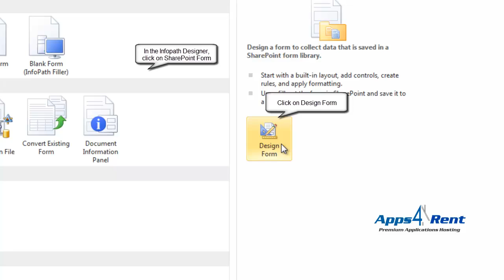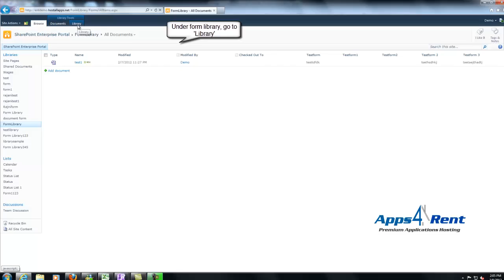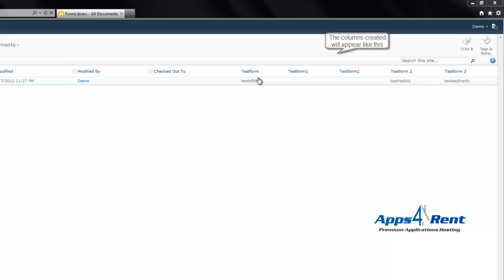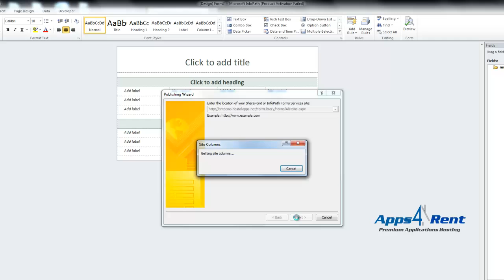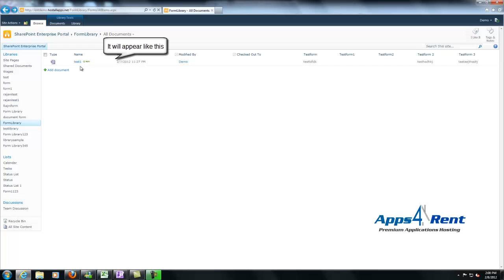Sharepoint tutorial: Infopath Forms Services in SharePoint Enterprise 2010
InfoPath Forms Services in SharePoint Enterprise 2010. With Infopath Forms Services, you can help create rich electronic forms to quickly gather information. Use Microsoft InfoPath to build form-based SharePoint applications and advanced forms that connect to line-of-business systems.